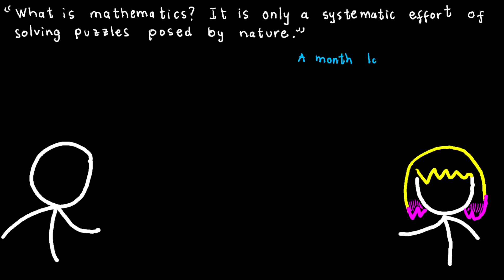A mathematician picks up an artist at a bar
Join me in this candid rant as I tell my latest dating adventure as a mathematician. If you love math, how would you preach that love to others? If you hate math, is there anything that could convince you of her beauty? Why do you think is the reason for math hatred?

Join the Discussion:
What are your thoughts on the philosophy of mathematics? Share your insights and perspectives in the comments section below or in our discord channel

(discord sucks noodles and eventhough I use a never expiring link sometimes it expires... Please let me know if the link fails on you)

Thank you for joining us on this intellectual adventure into the world of mathematics and philosophy. We look forward to your comments and insights!